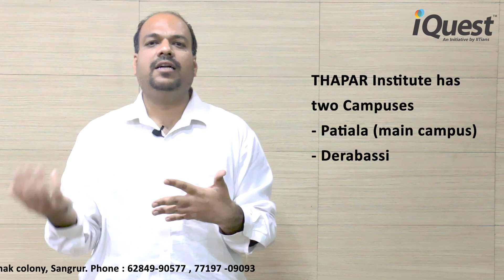All About Thapar Institute of Engineering and Technology | Dheeraj Agrawal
This video includes complete details about Thapar Institute of Engineering and Technology. The detail we have covered in this video is about all engineering branches, Admission process, fee structure, cut-off, placements, and much more.